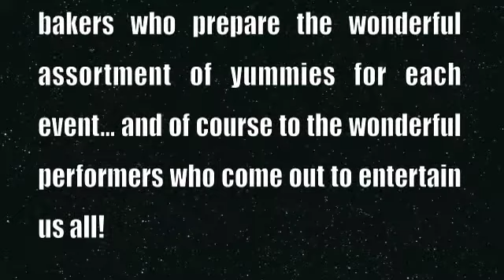Coffee House Nov 20 2010 OM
Open Mic Session Nov 2010